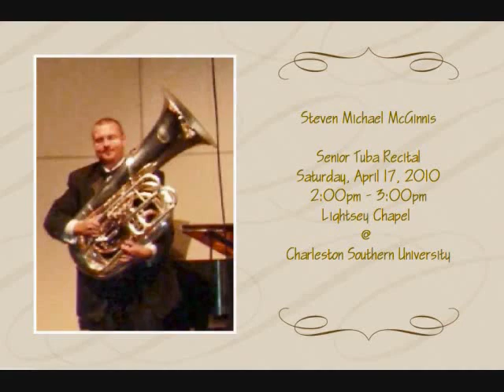Steven Tuba Recital @ Lightsey Chapel, CSU